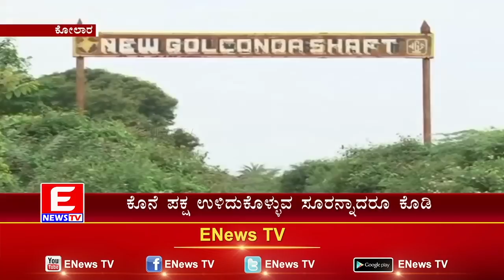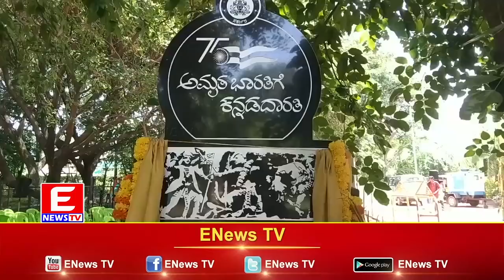ENEWS TV 28-05-2022